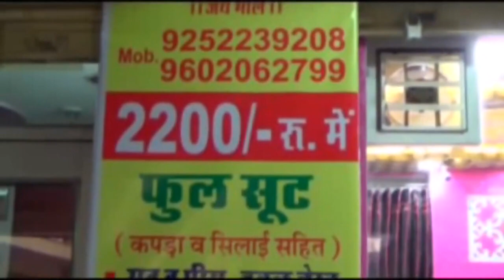टाइल्स व्यापारी भगवती प्रसाद अपहरण व लूट प्रकरण का खुलाशा